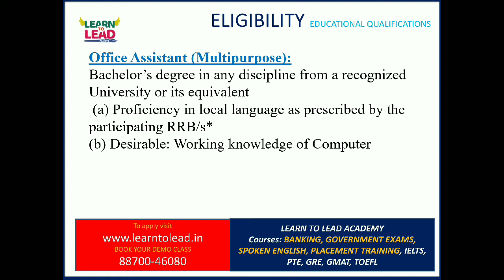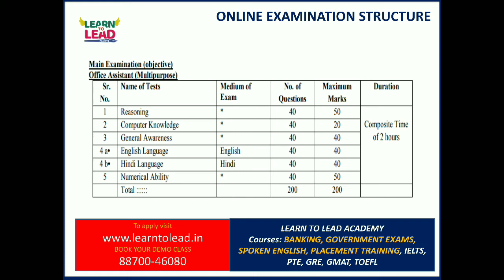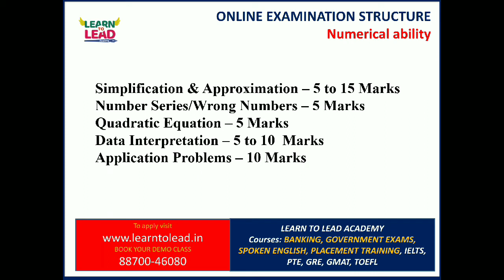IBPS RRB 2020 - 10000க்கும் மேற்பட்ட வங்கி வேலைகள்.! அழைக்கும் ஐபிபிஎஸ் வாரியம்..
In this video you will get all the details IBPS RRB 2020 Notification, Eligibility,  Apply Procedure,  Exam Pattern.
Is BANK job your dream??
Do you want to clear Bank Exams?
Join LEARN TO LEAD to make your dream true.